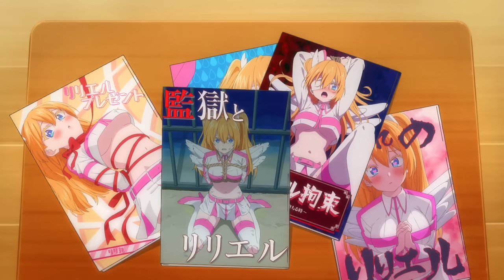Cuando tu AMIGA se disfraza de tu WAIFU para SEDUCIRTE | 2.5 Jigen no Ririsa